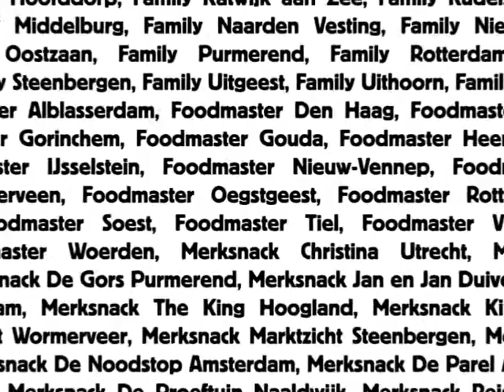FHC Formulebeheer Foodmaster Formule